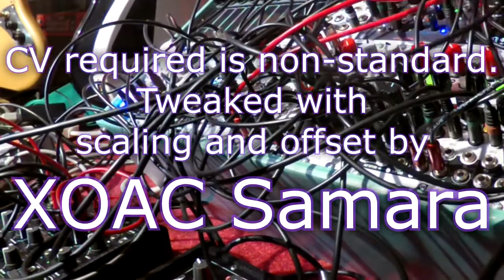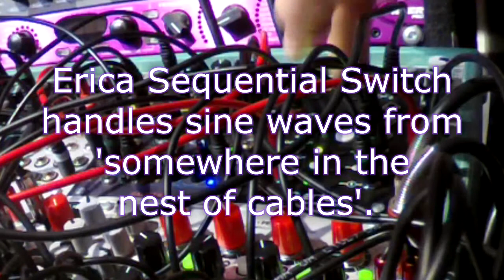MFOS WSG & Noise Toaster play scales, Eurorack helps. XAOC, Frap Tools, vpme, Doepfer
These two little boxes are conceived as sound effect generators, but can be made to play tonally by unleashing the power of Eurorack.

Each note needs to be individually fine tuned. I use a Pittsburgh Touch so that a few tuned notes can be sequenced and used multiple times.

MFOS WSG (by Elettrorama) - bassline
MFOS Noise (by Elettrorama, vca mod by andyb) - Melody - Noise source for snare
XAOC Samara -voltage scaling
XAOC Praga - Mixer and VCAs

Frap Tools Fallistri - Envelopes
Doepfer a121-3 Filters - percussion sounds
Doepfer A143-9 VC Quadradure LFO  - sine wave oscillator
vpme Euclidean Circles - trigger sequences
Erica Sequential Switch mk1 - switch for VC of sine wave
Befaco Out - monitoring and feed to Zoom Q2n
EHX Grand Canyon - Echoes (has just about enough headroom for Euro)